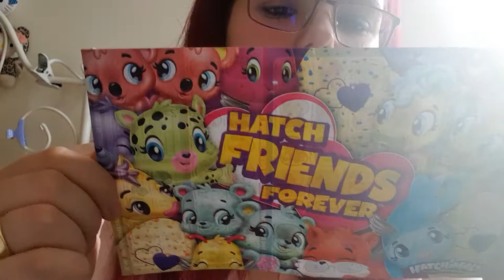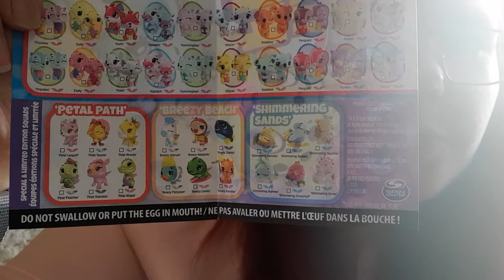ouverture d'une boite de 12 hatchimals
ouverture hatchimals

Voici ma page Instagram ma page Facebook